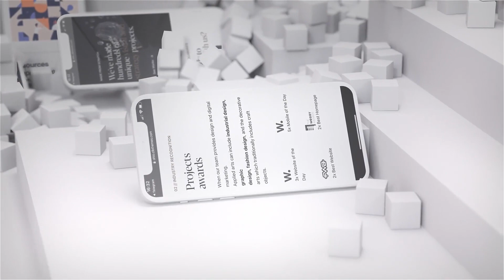Cubical App Promo | Adobe Premiere Pro Template